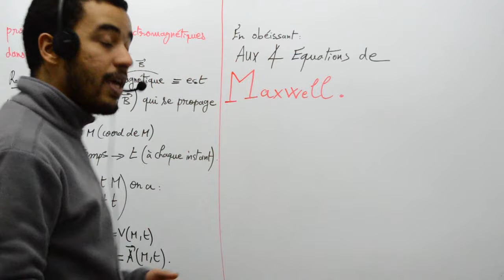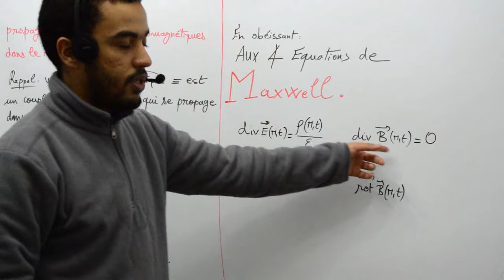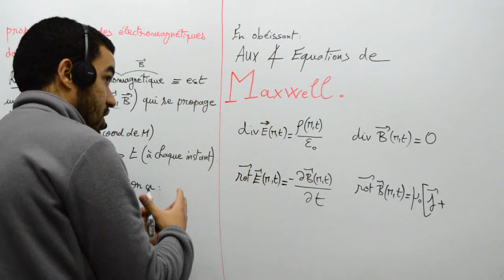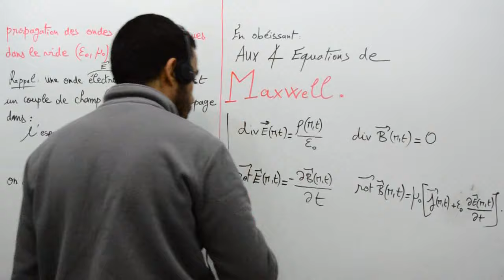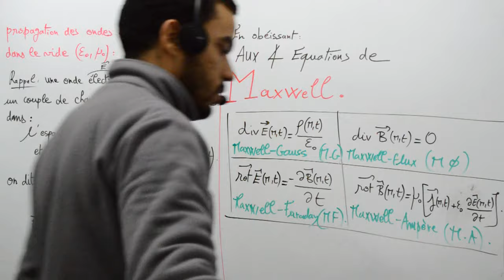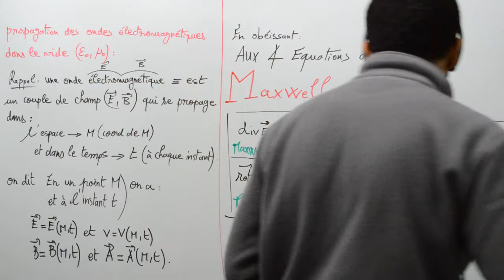Les ondes électromagnétique dans le vide, rappel, part 01